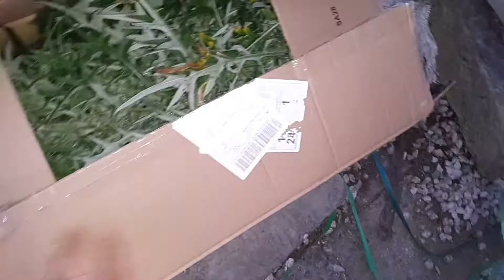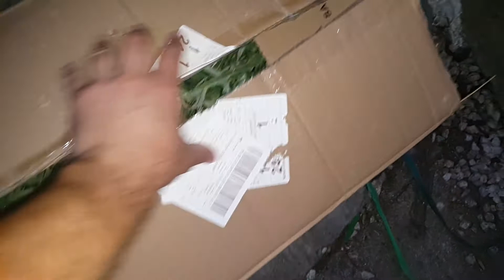БОРБА С ТРЪНИТЕ (Кашон 2)